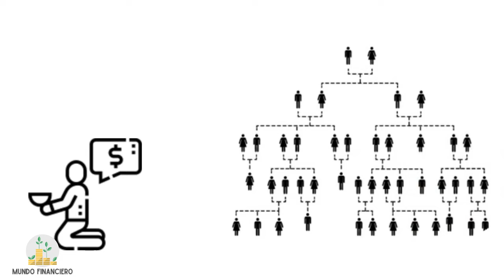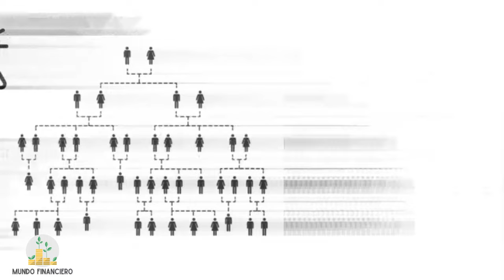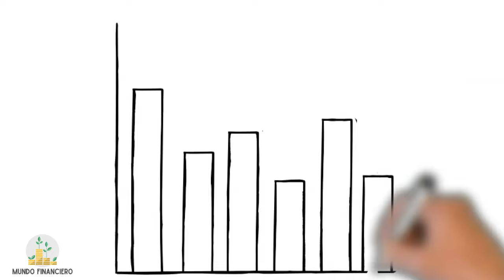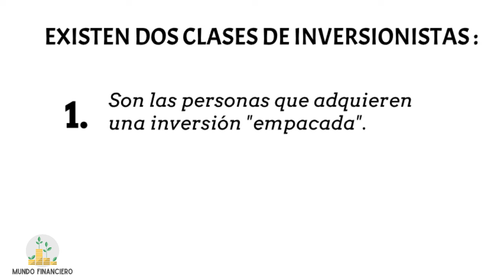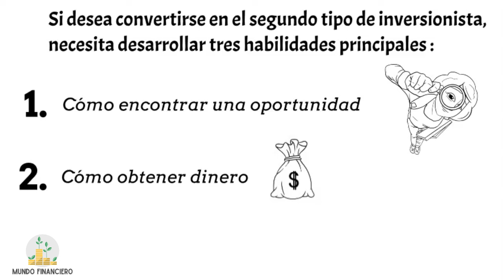"La clave está en tu creatividad para solucionar problemas financieros" | Robert Kiyosaki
Este es un pequeño fragmento del resumen del libro, Padre rico Padre pobre.
Si deseas ver el video completo, puedes encontrar el enlace en comentarios.

"Se trata de qué tan creativo es usted para resolver problemas financieros" | Robert Kiyosaki